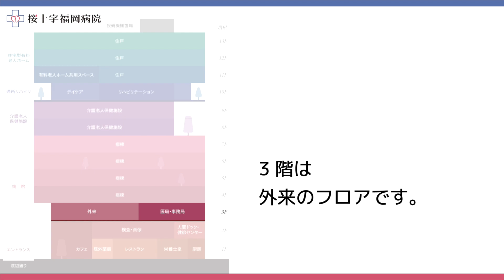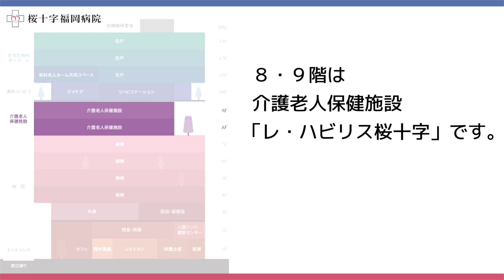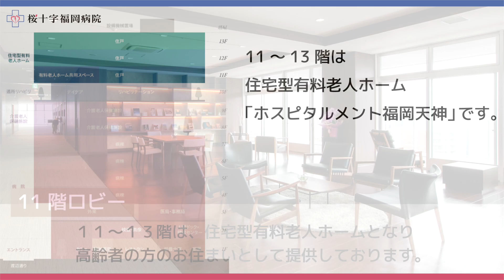桜十字福岡病院「メディカルスクエア施設紹介」2022年版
桜十字福岡病院の施設をご紹介いたします。